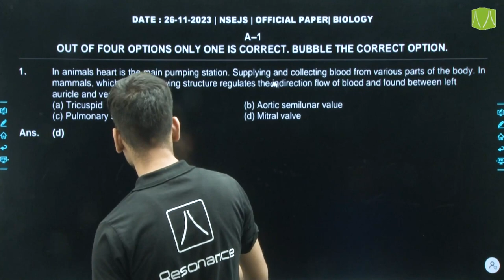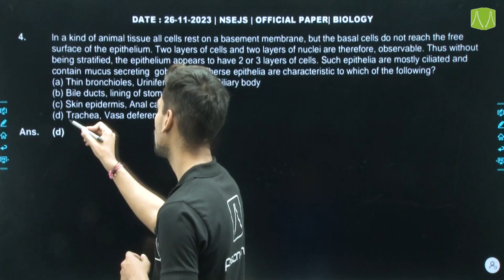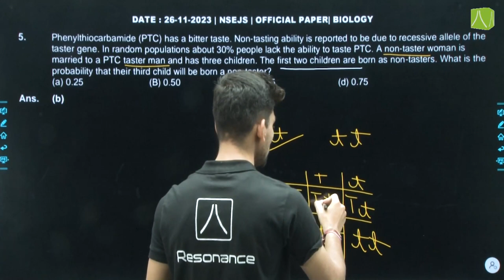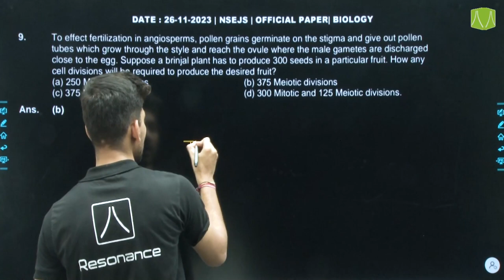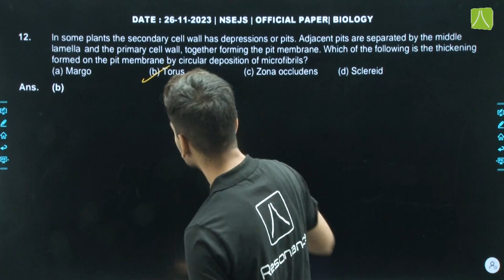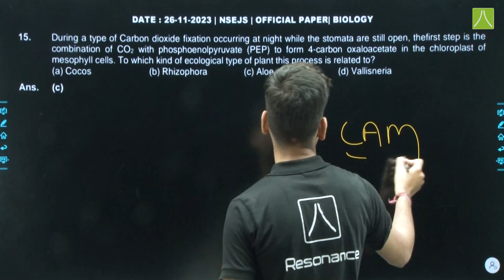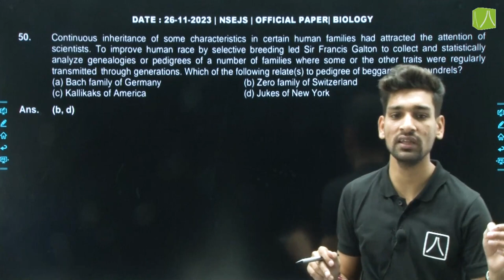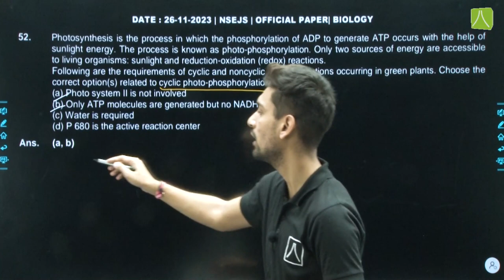IJSO (NSEJS) Stage -1, 2023-24 Biology Video Solutions